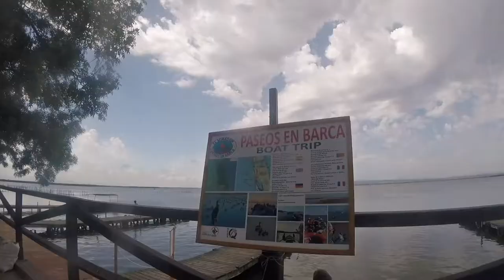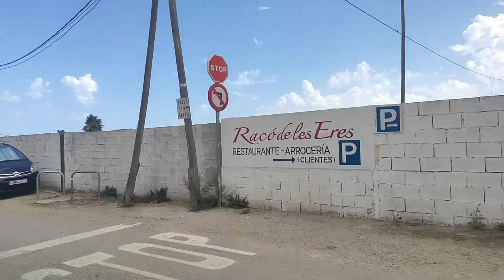❌ LA PAELLA NO ES COMO CREES [Si eres Extranjero] ❌ Aquí te muestro la VERDADERA paella VALENCIANA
Y ahora sí: segundo vídeo de la visita a esa hermosa ciudad llamada Valencia!!! Aquí te dejo la ubicación de los sitios mencionados:

Este es el segundo vídeo de mi visita a esa ciudad maravillosa, llamada VALENCIA. ¡Espero que te guste!